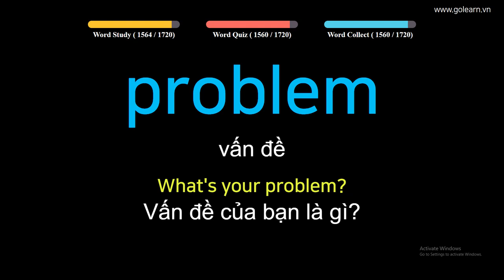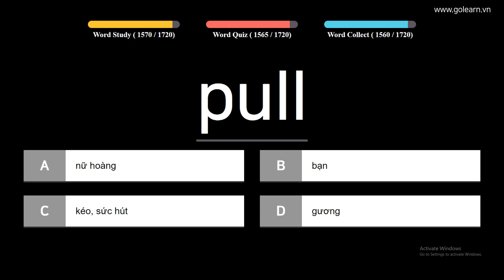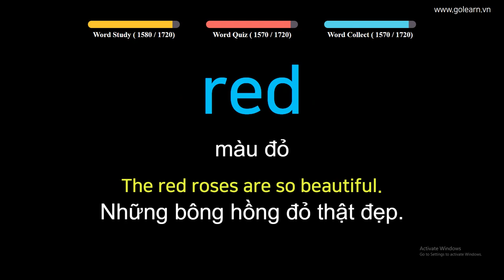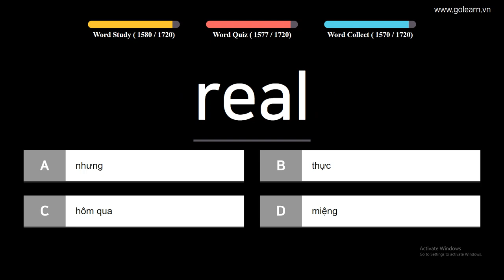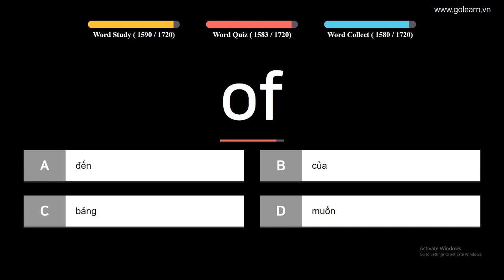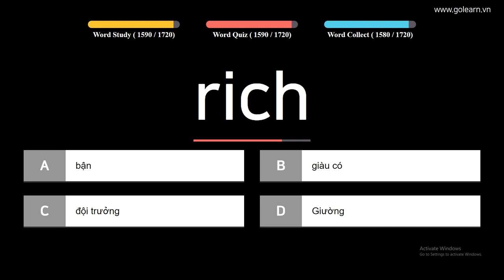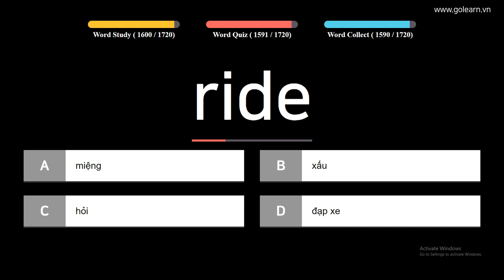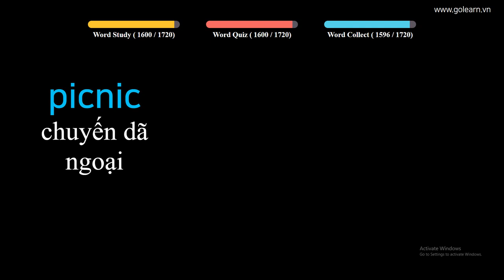English to Vietnamese - Vocabulary for Primary School Students - PART 41